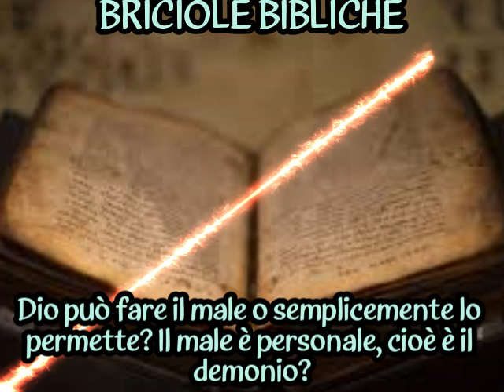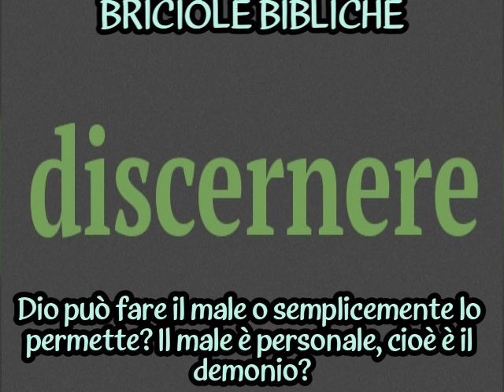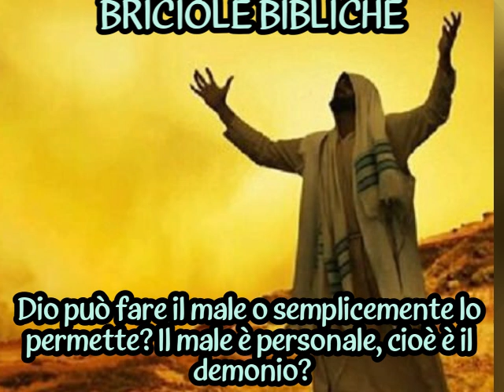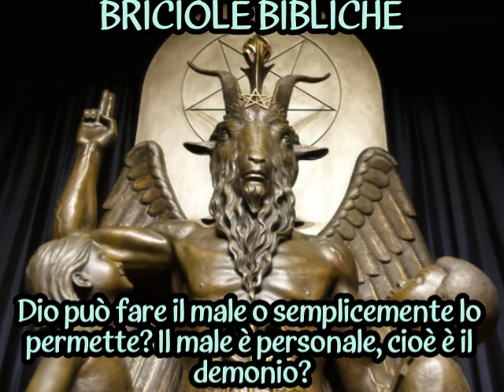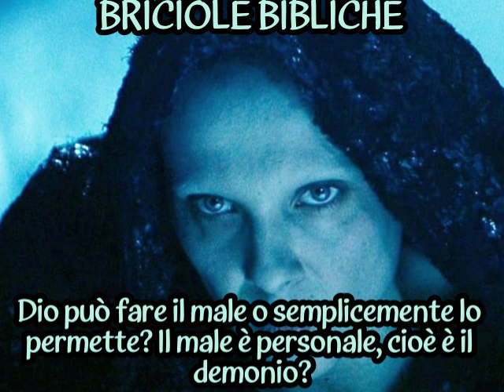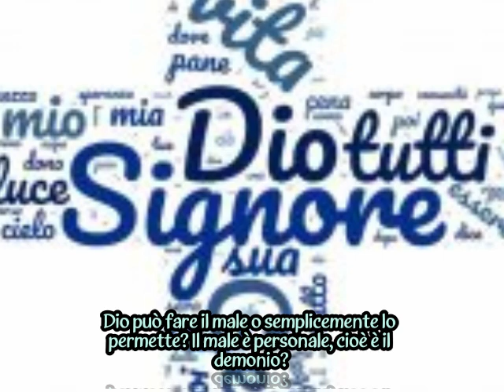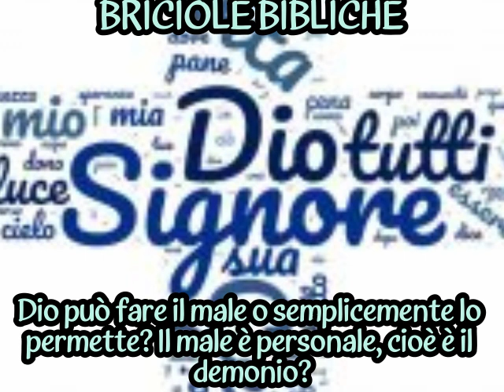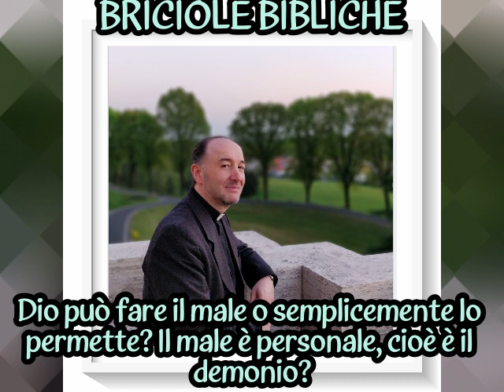BRICIOLE: Dio può fare il male o semplicemente lo permette? Il male è personale, cioè è il demonio?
Riflessioni di don Franco Manzi a partire da una domanda
che gli è stata rivolta dopo la conferenza di domenica, 14 gennaio 2024
sul tema della santità
nel Vangelo secondo Giovanni (cap. 17):

TEMA:
Dio può fare il male o semplicemente lo permette? Il male è personale, cioè è il demonio?

Corso biblico decanale di sei conferenze
sul Vangelo secondo Giovanni,
tenute alla domenica, ore 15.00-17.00,
nella chiesa parrocchiale di San Martino a Carnago (VA).

Buon ascolto!